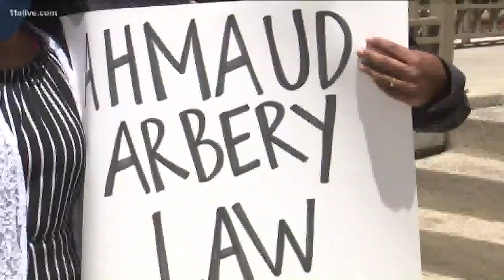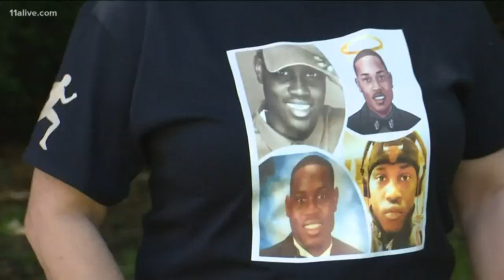The latest in the Ahmaud Arbery murder investigation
The investigation is still ongoing.